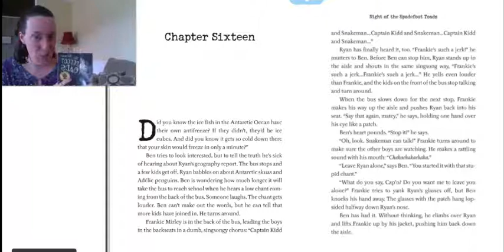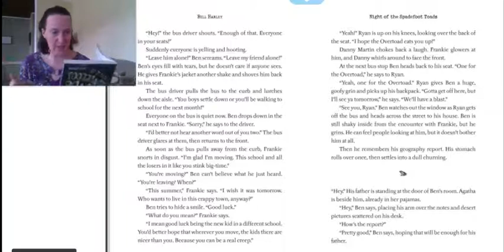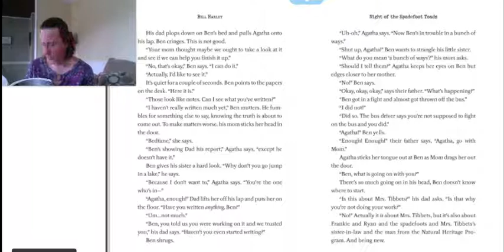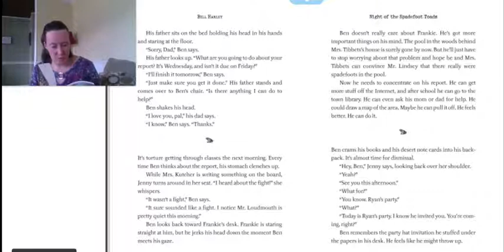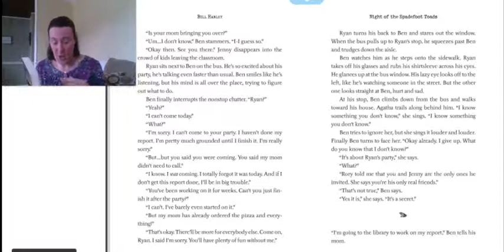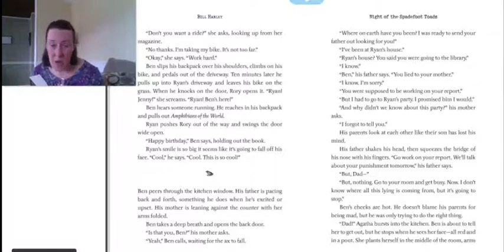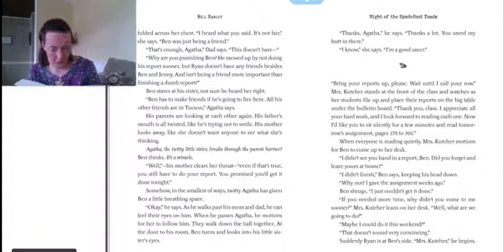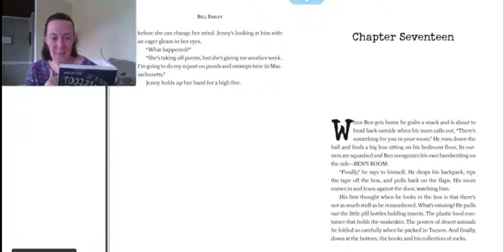Ch 16 Night of the Spadefoot Toads